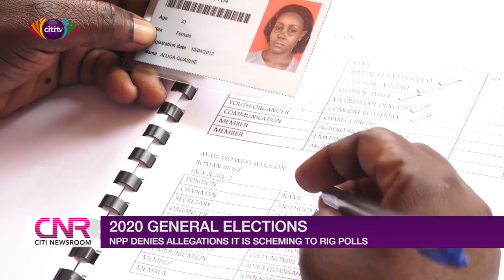NPP not part of conspiracy to rig 2020 polls – Mac Manu | Citi Newsroom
The governing New Patriotic Party (NPP) has rejected allegations that it is scheming with the Electoral Commission and the National Identification Authority to rig the 2020 election.

At a news conference to react to one addressed by the National Chairman of the opposition National Democratic Congress, Samuel Ofosu Ampofo, 2020 Campaign Manager for the NPP, Peter Mac Manu said the NDC’s allegations should be disregarded.